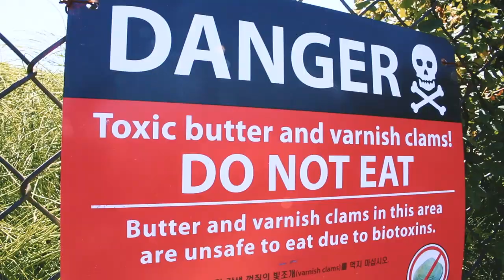Fun Day at the Beach?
Tara’s Links

Zach’s Links